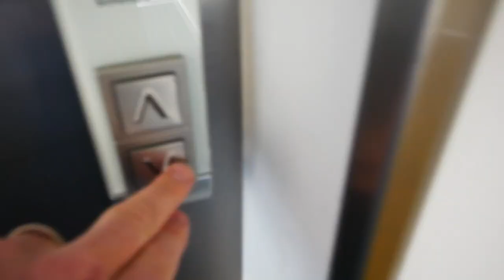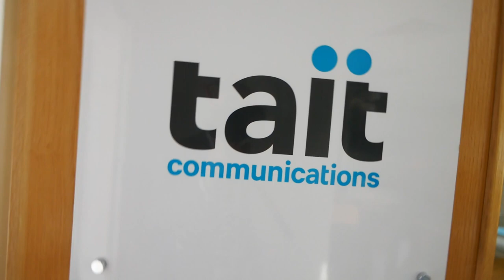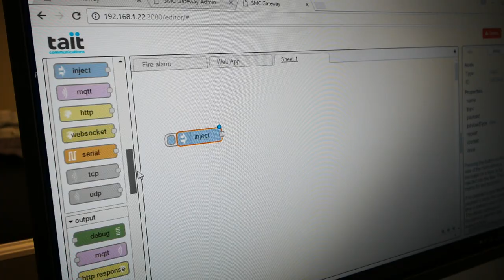Opening the TAIT EMEA HQ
It is not every day that I join an opening of a new EMEA HQ. On the 10th March, TAIT Communications opened its EMEA Head Quarter in Cambridge, UK. The opening was joined by TAIT senior management as well as some 40 TAIT partners originating from different countries within the EMEA region. The night before the opening TAIT invited its partners to a diner that was served at the Duxford Imperial War Museum. A truly unique location to celebrate the success of the company that recently announced record sales over Q4 2016 and Q1 2017.